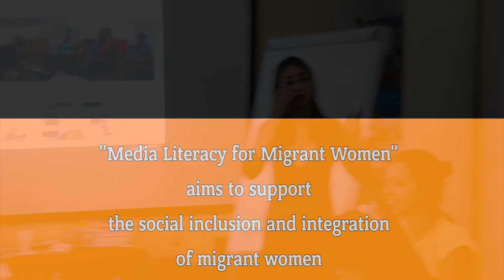"MedLit: Media literacy for refugee, asylum seeking and migrant women" project in Greece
The project is implemented in six EU Member States that host large numbers of refugees, asylum seekers and migrants, Austria, Greece, Ireland, Italy, Malta and the UK. Nevertheless, the availability of this training tool in English – as well as Italian, Greek, Farsi & Arabic – will facilitate the use and uptake of this tool by other organizations providing support to refugee and migrant women in other EU countries thus having an impact on a larger number of women.

The Media literacy e-learning platform is part of the project titled “Media literacy for refugee, asylum seeking and migrant women”, which is funded by the Erasmus+ Programme of the European Union. This e-learning platform is an online training tool aiming at building the media and digital literacy skills of low-skilled/low-qualified refugee, asylum seeking and migrant women.